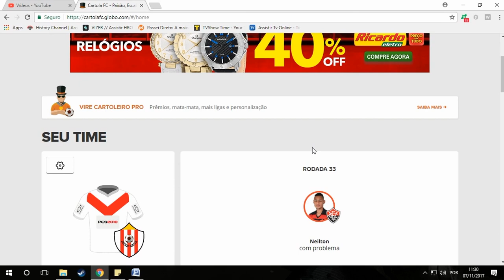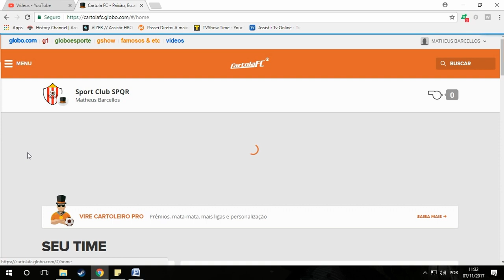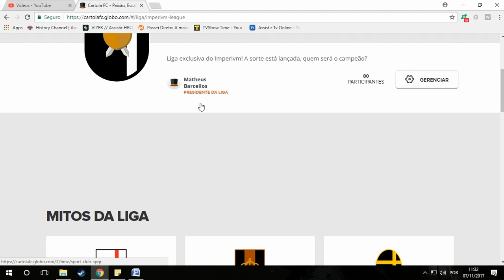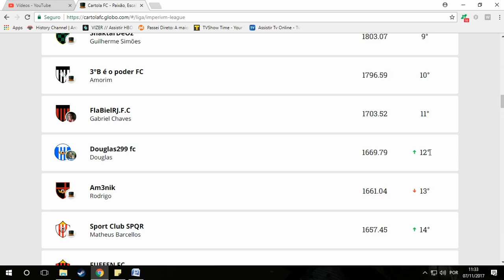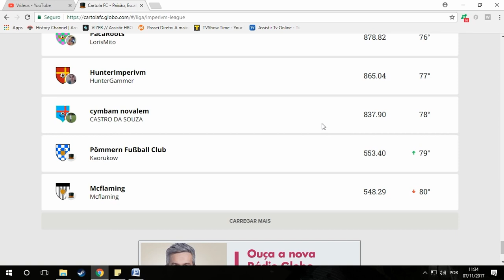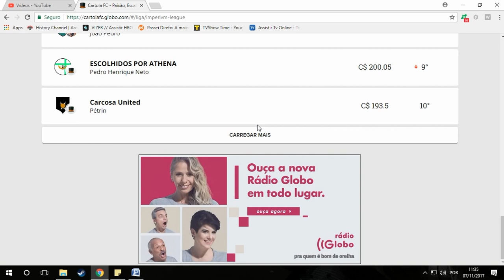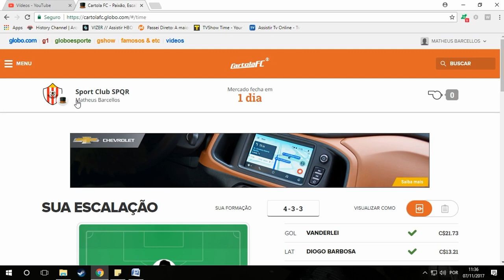Cartola FC: Imperivm League (2ª Edição) - 31ª e 32ª Rodadas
Atualização da situação na Imperivm League após as rodadas 31 e 32 do Brasileirão.